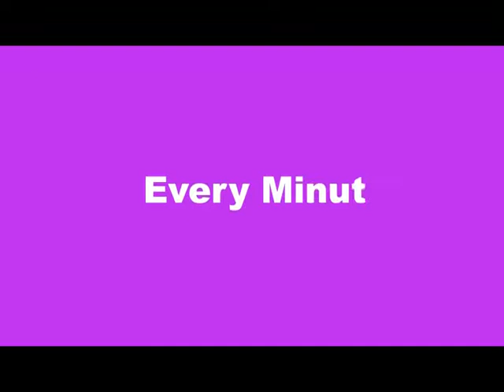COP23 Arthur 1